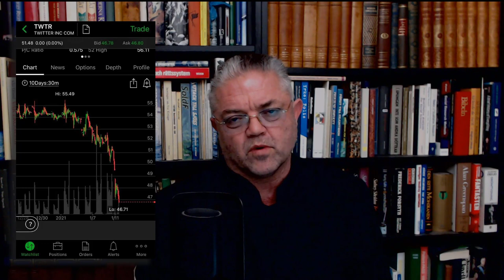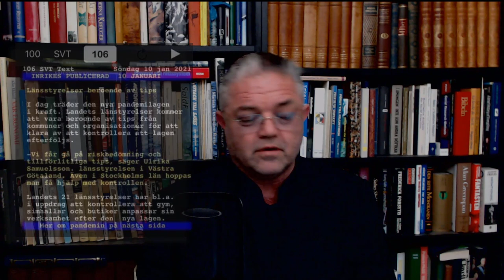En vecka för historieböckerna! - Carl Norberg 2021-01-11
Vid andra världskrigets utbrott i september 1939 krävdes förändringar i såväl samhällsorganisation som vardagsliv. Sverige måste politiskt ta hänsyn till det politiska och militära läget i världen. För att samfällt styra landet tillsattes en samlingsregering, Regeringen Hansson III, den 13 december 1939. En opolitisk - lustigt nog och sedermera följaktligen mycket ökänd diplomat, Christian Günther, tillsattes som utrikesminister.
Högerledaren Gösta Bagge, tillika statsråd och ecklesiastikminister i samlingsregeringen, förklarade situationen på följande sätt i ett tal den 1 maj 1940 på Gärdet i Stockholm:

"Vi ha rullat ihop oss som igelkotten med taggarna åt alla håll. Även stora djur bruka dra sig för att angripa en dylik tingest i onödan. Vi kunna försvara oss och vi komma att göra det."

Den 6 september 1939 tillsattes den så kallade Tremannanämnden av Kungl Maj:t. Nämndens uppgift blev att fungera som statens organ för information.

Statens informationsbyrå inrättades på tremannanämndens förslag den 15 september 1939. Svenska Reklamförbundet erbjöd beredvilligt sina tjänster till informationsbyrån i samband med eventuella propagandaaktioner. Reklamförbundet konsulterades redan hösten 1939 av informationsbyrån i samband med en tystnadskampanj. Kampanjen ansågs nödvändig, framför allt på grund av allt för frispråkiga militärer som enligt nämnden avslöjade mer än vad som kunde anses hälsosamt för Sverige.

År-1940 inrättades Statens Informationsstyrelse (SIS), som skulle informera allmänheten om krisåtgärder men också granska pressen.

Informationsstyrelsen gjorde sig snart avskydd inom pressen för sina gröna och grå lappar och fick i folkmun namnet 'Non-informationsstyrelsen'. Artiklar som gavs en grön lapp godkändes och fick publiceras, artiklar som försågs med grå lappar skulle inte publiceras."

SIS medverkade vid inspelning av vissa filmer, till exempel kortfilmen "Flyktingar finner en hamn (1944). Medan annat gavs något mindre positivt engagemang.

Tysthetskampanjen startades av Statens informationsbyrå och genomfördes under hösten 1939. Syftet var att påminna befolkningen om vikten av att hålla tyst om sådant som skulle kunna vara till skada för det neutrala Sverige.

Sverige skulle alltså bli mindre neutralt om uppgifter om verkligheten framkom?

Kampanjen symboliserades av en blågul affisch prydd med tre horisontellt placerade kronor samt texten "Allvarstid kräver samhällsanda, vaksamhet, tystnad."

Därefter bildades Statens Informationsstyrelse.
Vaksamhetskampanjen startades den 21 november 1941 av Statens Informationsstyrelse. Kampanjens syfte var att mana allmänheten till tystnad om sådant som kunde skada Sverige - som alltså redan då styrdes till fullo av den Djupa Staten vilket vi skall se prov på nedan. Kampanjen illustrerades av symbolen En svensk tiger. Kampanjen omfattade även broschyren "Tystnadskatekesen".

Så vad gäller om motstånd och kollaboration, så ville regeringen att den Svenska befolkningen inte skulle ta del av några utifrån kommande protester mot Sveriges neutralitetspolitik, i syfte att inte oroa folket. Det var bättre att det Svenska folket förblev ovetande om vad som försiggick, uttryckte sig regeringen mena.

Så för att då göra detta ovetande tillräckligt omfattande, så var de under andra världskrigets gång så att information censurerades - tänka sig... - i Sveriges tidningar och radio. Den dåvarande statsministern Per Albin Hansson med regering beslutade om vad det svenska folket fick veta eller inte fick veta - nåja det såg ut så i alla fall. Pressen var Sveriges huvudsakliga källa för information och utan frihet för denna "tredje statsmakt" var Sveriges befolkning i blindo.

Så vad Bagge politiskt verkade ledande för att införa mynnade bland annat ut i detta som beskrivs av I Dagens Nyheter 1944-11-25 där en Wilhelm Scharp skriver i en artikel, som kanske kan bringa lite ljus från verkligheten till någon.

”Med förundran och beklämning ha många demokratiskt och nationellt tänkande svenskar följt denna skolas tillkomst och utveckling. Samtidigt som stor möda och kostnad nedlägges på att utreda förutsättningarna för en ny svensk skolordning, som skall bli grundvalen för våra barns uppfostran till effektiva och lojala samhällsmedborgare, i vårt fria svenska samhälle, ha samma personer som stått i spetsen för denna skolutredning – statsrådet Bagge -generaldirektör Holmberg och professor Erik Wellander – aktivt lånat sin medverkan till upprättandet av en av de mest effektiva och farliga centraler för öppen eller inlindad nazistpropaganda som tänkas kan.”
”Ha dessa herrar ens tagit del av den första satsen i denna för alla tyska skolor gemensamma och bindande programskriften?

Denna lyder ”Den tyska skolan är en del av den nationalsocialistiska uppfostringsordningen, den har till uppgift att i förening med andra folkuppfostringsmedel, men med de för den säregna uppfostringsmedlen, forma den nationalsocialistiska människan”
Inga kopplingar till NSDAP - politik där inte!